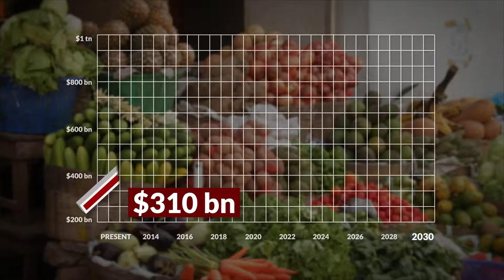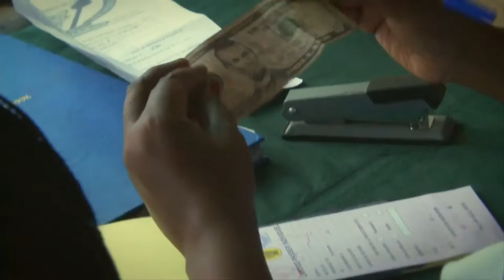Africa: The World's Food Basket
Africa has 50 per cent of the world's uncultivated arable land and can emerge as the food basket of the world in times to come. Here is a report on Africa's agricultural sector...